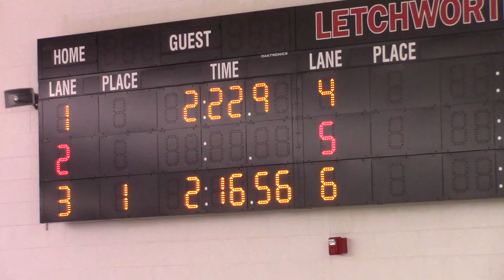2019/12/17, Letch-Perry, 200 IM, Zack